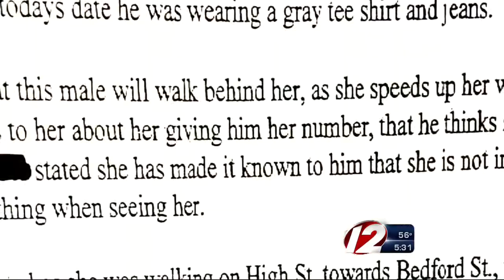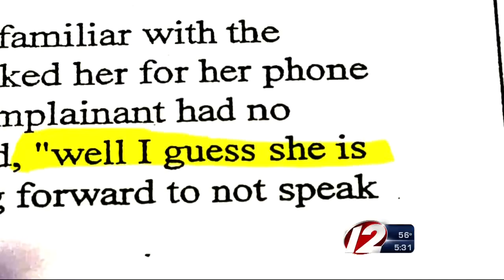Police: Fall River Man Arrested For Lewd Act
Police are concerned that there may be more victims.